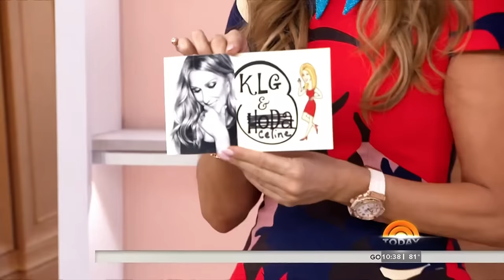Celine Dion - Full Interview with Kathie Lee Gifford (Today with Kathie Lee and Hoda, July 2016)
On July 22, 2016, Celine Dion participated in the show "Today with Kathie Lee and Hoda", hosted by Kathie Lee Gifford.

Le 22 juillet 2016, Céline Dion  a participé à l'émission "Today with Kathie Lee and Hoda", animée par Kathie Lee Gifford.